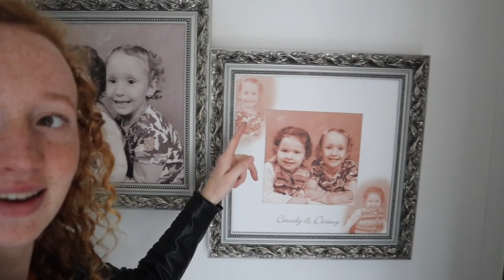NIEUW PAARDEN PARADIJS DEEL 2 | PAARDRIJDEN MET PLEZIER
Eindelijk was het zover, we hebben de sleutel van ons nieuwe huis. Ons eigen paarden paradijs, Paardenstallen een rijbak en een groot stuk weiland. Het meeste hadden jullie al gezien maar in deze deel 2 ook ons nieuwe woonhuis.